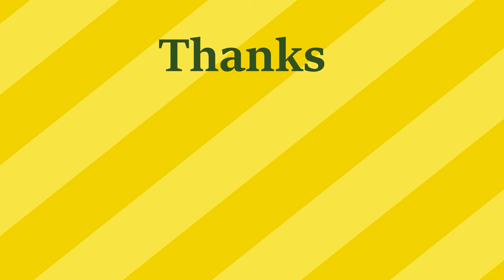Amazing 3D Clay Art Ideas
This is the combination video of 4 different Ideas of Clay art On canvas. I hope You Like the video.

Common materials used in the entire Projects are listed below:

1. canvas rectangle,  oval
2. Air Dry clay ( I used " Jovi" Brand name)
3.Acryllic paint,  metallic paint (I used "Fevicryl" brand name)
4. WhiteGlue
5. clay tools,  paint brushes
6. Aluminum Foil

 Please press the like button if you like the video. please comment your opinion on the comment box below..
Please follow Tunes of Craft in Facebook...